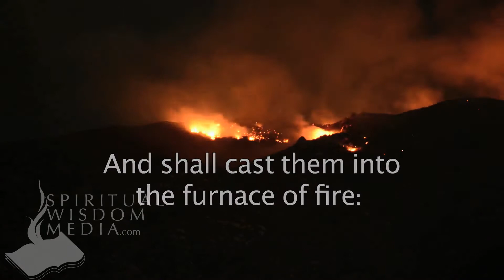Matthew 13:50 - And shall cast them into the furnace of fire: there shall be wailing - Bible Verses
Here's the text used:

13:50 And shall cast them into the furnace of fire: there shall be wailing and gnashing of teeth.